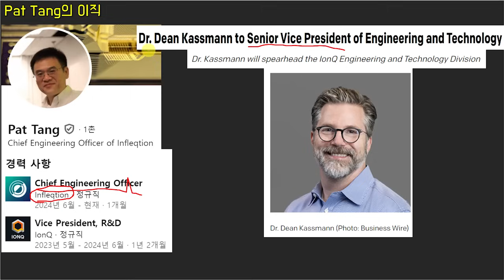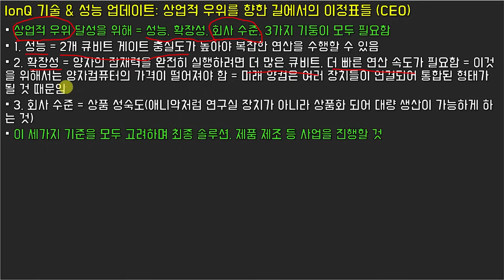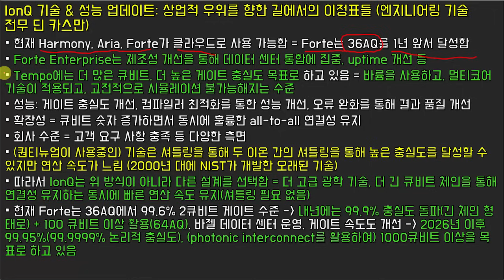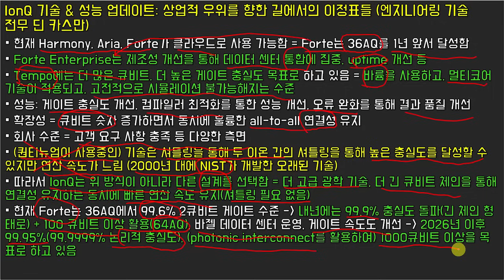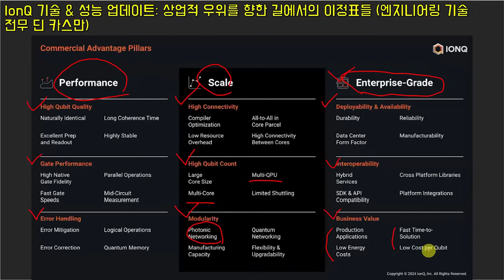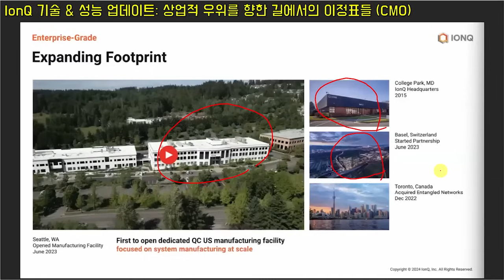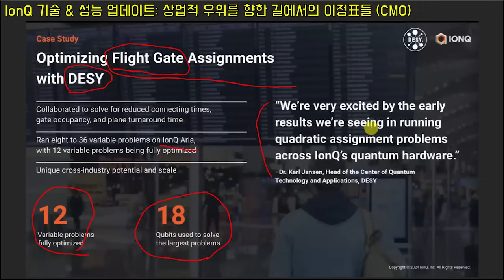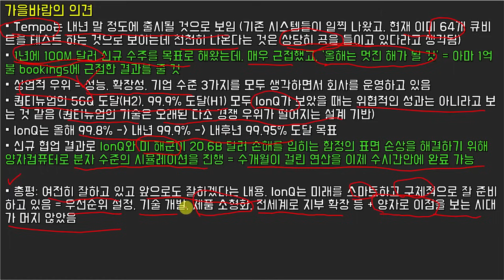IonQ(아이온큐) 기술 & 성능 웹미나 핵심 요약, 분석 (feat. 연 100M 신규 수주, 양자 이점을 보는 시대가 가까워진다)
1. 일간 미장, 양자섹터, IonQ 시황 분석
2. 재테크 상식 & 부자 마인드 세팅 컨텐츠
3. 가을바람 차세대 종목 발굴기 (차세대 테슬라 & IonQ를 찾으며 공부, 국장 유망 기업 집중 분석)
4. 양자 투자, 초보자 주식, IonQ 연례보고서 특강
5. 가을바람의 주간 주주서한 (주요 시장 이슈 체크)
6. 분기별 오프라인 미팅
7. 매월 현명한 투자 선배들의 책을 읽고 부자되는 법을 배우는 '100억 북클럽' 독서모임
8. 가을바람과의 1:1 티타임 등